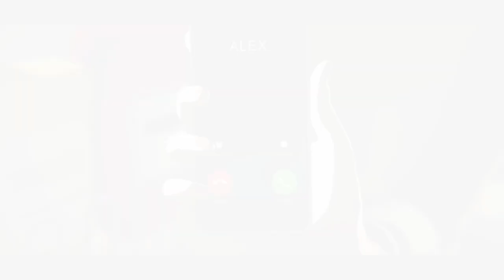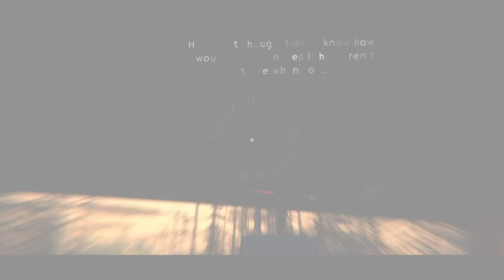Review [9] The Wreck [Ep 2/4] Pre-Release Version - No Commentary Let’s Play/Gameplay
Junon is a failed screenwriter. In her past a complicated relationship with her narcissistic mother, a fresh divorce, an immense loss, a career more stagnant than a dead swamp and a sudden call from the ER that will change not only her day, but also all her life.
Her mother is suddenly on the verge of death, but has one last big "surprise" for her daughter.

A game about feminism, toxic relationships, trauma, loss and grief, depression and feeling lost in time and space.
A beautiful story very near to many people with more than something to teach others and to help them see a good light at the end of their tunnel.

Year of first release:  2023
Publisher: The Pixel Hunt
Developer: The Pixel Hunt

✨ ~JOIN THE RELAXING WORLD! ~ ✨
(here you'll find my only active accounts!)

💫 CHAPTERS 💫

00:00:00 - Intro
00:00:10 - Game Start
00:11:10 - 4th Memory (Junon in her flat)
00:31:41 - 5th Memory (Doll House)
00:51:09 - 6th Memory (Bathroom)
01:19:10 - Memories Recap
01:31:56 - Outro